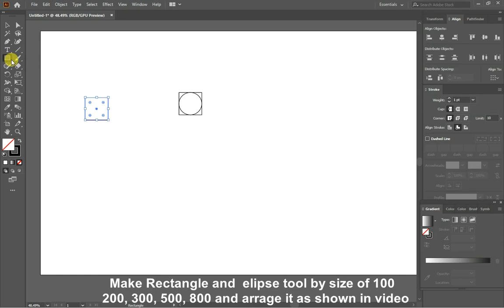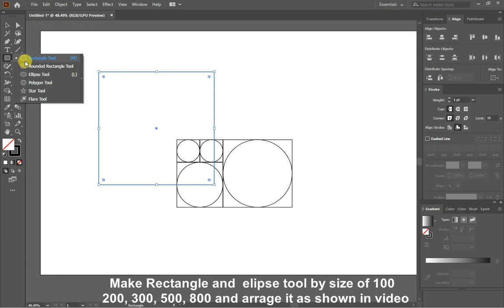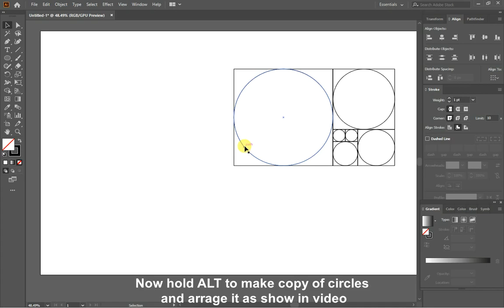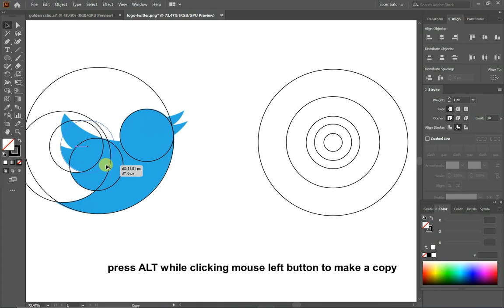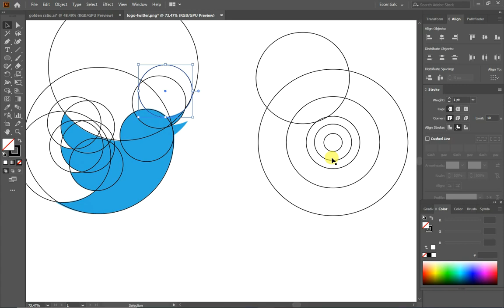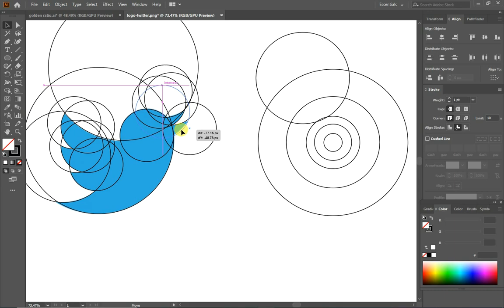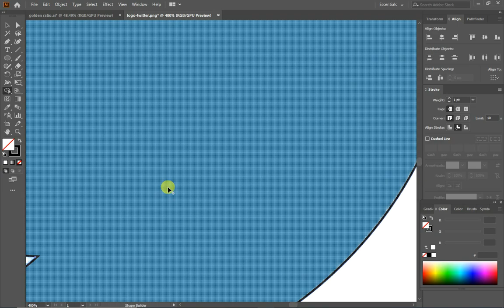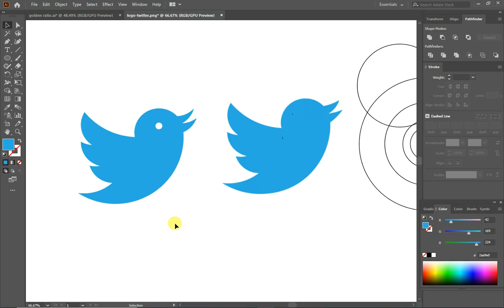How to design a logo with golden Ratio | Adobe Illustrator Tutorial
today i tried something different, i have completed my graphics design course so i thought to make a tutorial, with golden ration, in this video i made twitter logo with golden ratio. i hope you like this video.